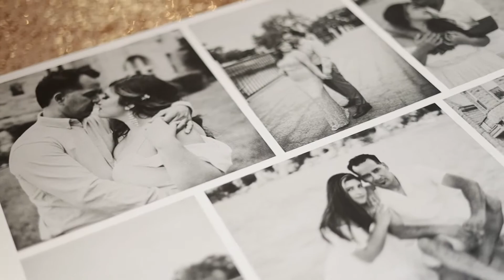Moreno Wedding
Jaime + Melina Moreno
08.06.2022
Wichita, KS

DJ: Tejano Vibes
Photography: Aungel Images
Venue: Hidden Lake Venue
Video: Lily Guillen Photo